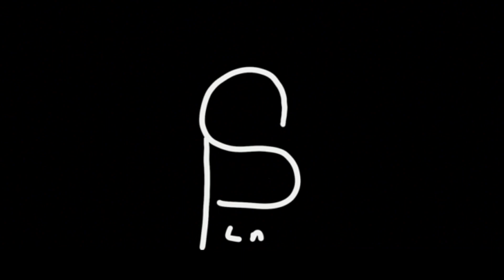The Dream | ASMR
So, by now you probably know what ASMR is, so I won't go into great detail. But by coming to this channel, perhaps you're looking to find those chills, tingles, or maybe just to be calm. If that's the case, well you've come to another ASMR channel that serves up just that. To be honest, it's tough to be unique these days, there is nothing new under the sun. But I do have something unique to offer, that's myself. I'm not looking to get rich or be popular here, just be myself and see what happens. I like the creativity of this and mostly the thought of someone somewhere finding a moment of peace or forgetting their anxiety for a minute. That's a happy thought for me.

But whatever you do, be gracious with yourself and others. You'll never lose sleep over that.